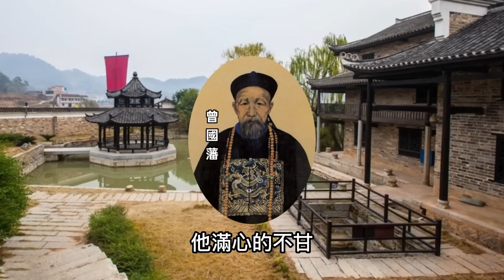湘軍崛起（4） | 曾國藩悟道復出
＼為説歷史公開課／

湘軍是現代軍閥的鼻祖，曾國藩是湘軍的創辦者。
湘軍創辦以來，淮軍、新軍、北洋軍閥都跟他一脈相承，身上都有湘軍的基因。
甚至到後來有無湘不成軍的說法。
在清朝，滿清政權對漢人擁有軍權限制的極其嚴格。
在當時太平天國運動的大背景下，曾國藩有了創建湘軍的機會。
但是他創建湘軍之路仍然是困難重重，今天我們就聊聊曾國藩悟道復出。